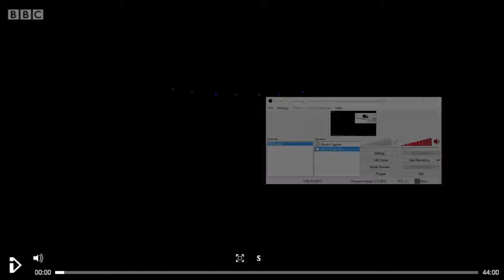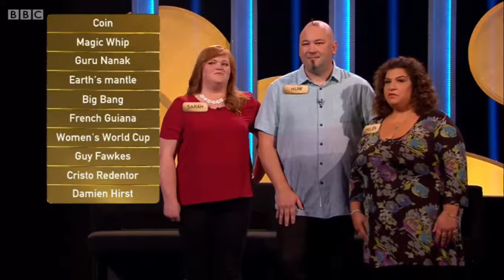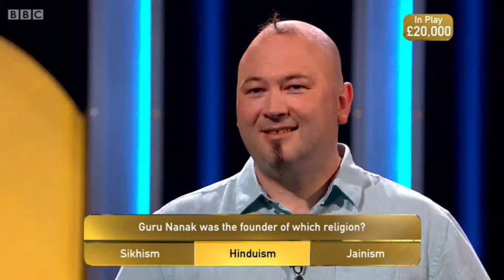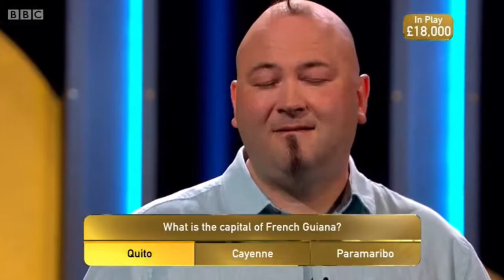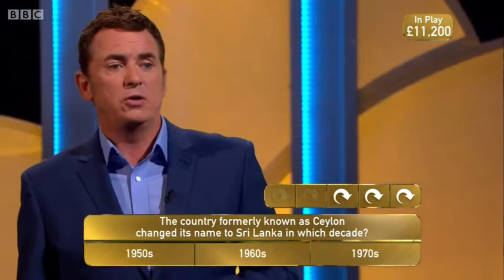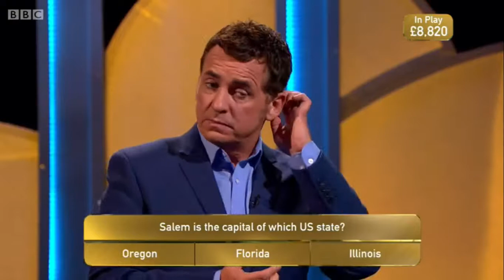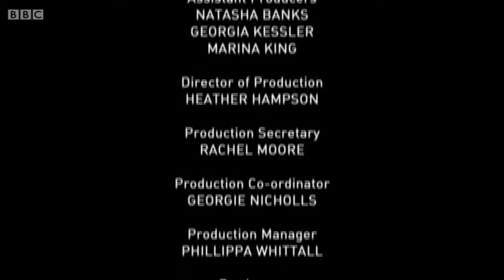Decimate Series 2 broadcast 22nd September 2015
That time I was on a gameshow!